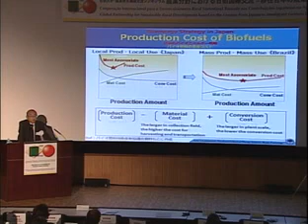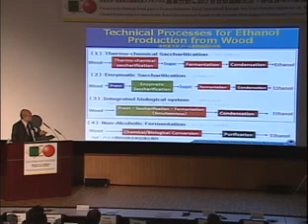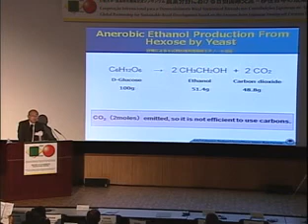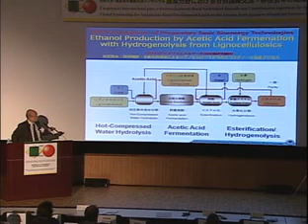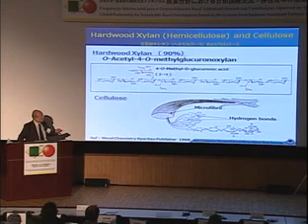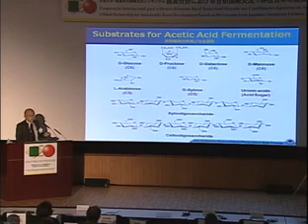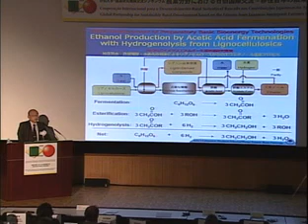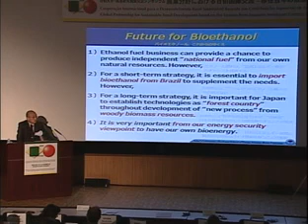Dr. Shiro Saka (Uni. of Kyoto) (6/8)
Colaboração Global para Desenvolvimento Rural Sustentável Baseado nas Contribuições Japonesas na Agricultura Brasileira
Período: 11－13 de dezembro de 2008, Local: Universidade de Tóquio de Agricultura e Tecnologia (TUAT)

Palestra Principal
Estratégias Bio-Combustíveis do Brasil e Japão  Potenciais e Desafios do Álcool Brasileiro de Cana-de-Açúcar e Importância de implementações Bio-Cientifícas do Japão
Dr. Shiro Saka(Universidade de Kyoto)

[Patrocinadores] Universidade de Tóquio de Agricultura e Tecnologia, Universidade de Tóquio, Universidade de Tsukuba
[Apoio] Ministério da Agricultura, Sivicultura e Pesca do Japão (MAFF), Ministério da Educação, Cultura, Esporte, Ciência e Tecnologia do Japão (MEXT)

Simpósio Japão－Brasil de Universidades e Institutos de Pesquisa Agrícola